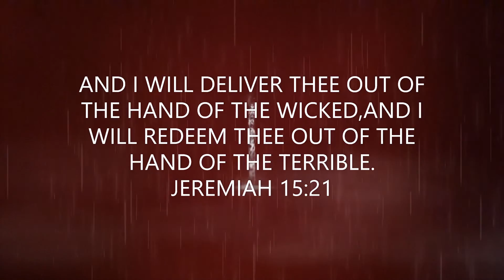GOD'S LAW AND THE ROLE IT PLAYS IN THE SUCCESS OF A BELIEVER LIFE!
The Law of God will work for us or against us based on our obedience or disobedience. Everything is governed by a law or laws. There are those who will teach, preach or argue otherwise, but the word of GOD is sure and stands forever.
This Bible presentation will help us understand how the law of God will work for us as those who have covenanted with GOD and are believers in Christ Jesus our LORD.